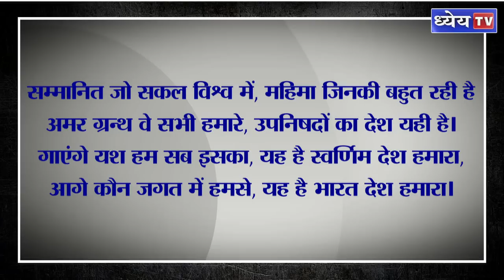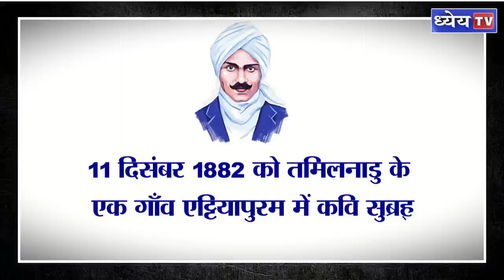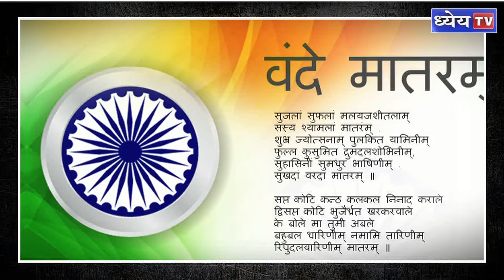कौन थे सुब्रह्मण्य भारती, जिनके नाम पर मनाया जायेगा भाषा दिवस? || Subrahmanya Bharti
चमक रहा उत्तुंग हिमालय, यह नगराज हमारा ही है।
जोड़ नहीं धरती पर जिसका, वह नगराज हमारा ही है।
नदी हमारी ही है गंगा, प्लावित करती मधुरस धारा,
बहती है क्या कहीं और भी, ऐसी पावन कल-कल धारा।
सम्मानित जो सकल विश्व में, महिमा जिनकी बहुत रही है
अमर ग्रन्थ वे सभी हमारे, उपनिषदों का देश यही है।
गाएंगे यश हम सब इसका, यह है स्वर्णिम देश हमारा,
आगे कौन जगत में हमसे, यह है भारत देश हमारा।

मूल रूप से तमिल में लिखी गई कविता ‘यह है भारत देश हमारा’ की ये कुछ अनूदित हिंदी पंक्तियाँ हैं। इन चंद पंक्तियों में ही हमें भारत के प्रति कवि की भावनाएं स्पष्ट हो जाती हैं। ये कविता है तमिल भाषा के महान कवि सुब्रह्मण्यम भारती की। उन्हें लोग सम्मान से महाकवि भारतियार भी कहते हैं। 11 दिसंबर 1882 को तमिलनाडु के एक गाँव एट्टियापुरम में कवि सुब्रह्मण्यम का जन्म हुआ था। बचपन से ही मेधावी सुब्रह्मण्यम को उनके देशप्रेम के लिए भारती की उपाधि दी गई। उन दिनों बनारस शिक्षा के प्रमुख केंद्रों में से एक हुआ करता था। बनारस में सुब्रह्मण्यम भारती की बुआ रहती थीं। विवाह के बाद सुब्रह्मण्यम भी उच्च शिक्षा के लिए बनारस आ गए।

धन्यवाद